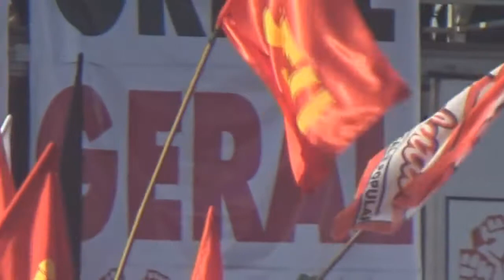38 - NÓIS VÂMO INVADÍ BRASÍLIA (Revolução Brasileira...) 21-08-2021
Daqui da praia dá pra ver tão legal
O que acontece no Planalto Central
Não gostamos de nada, nós queremos é mais
Do alto do Alvorada aos prédios ministeriais
Mais do que um bom deputado
Nós queremos mudar esse Estado

Nós tâmo entrando sem terno e gravata
Precisando armamo a barraca
Trazendo a bandeira vermelha
Tirando quem tem pele de ovelha
Prepara pra acabar com eles
Nós vâmo abalar os três poderes

Carrega essa pilha!
Foge da ilha!
Monta a armadilha!
Que maravilha!
Agora nós vâmo invadir Brasília!

Agora se você vai se incomodar
E então a polícia chamar
Não adianta vir nos dispersar
Se a gente se irritar a gente vai quebrar!
A gente veio pra protestar
E seu Congresso vem bem a calhar...

Não precisa ficar nervoso
Quando ver rolar a cabeça do Bozo
Ficar arrependido é tão saudável!
Acho que seria até bem recomendável!
A gente pode te derrubar
E se cair não vai mais levantar...

Carrega essa pilha!
Foge da ilha!
Monta a armadilha!
Que maravilha!

Canção original: Nós vamos invadir sua praia
Autor: Roger Moreira
Intérpretes: Ultraje a RIgor, com Leo Jaime e Lobão